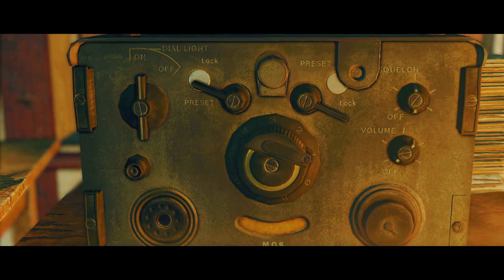Sniper Elite Nazi Zombie Army 2 Mission 1 part.5/5